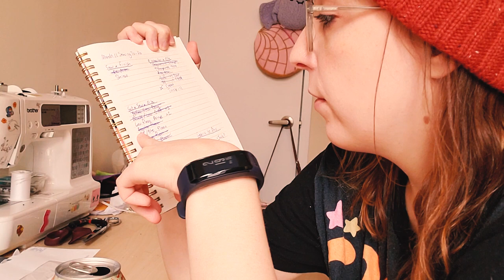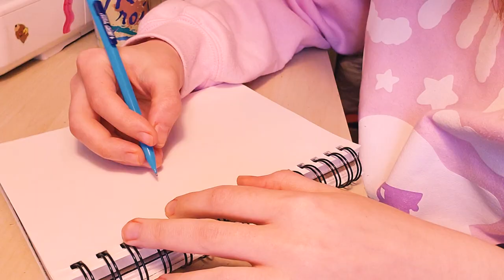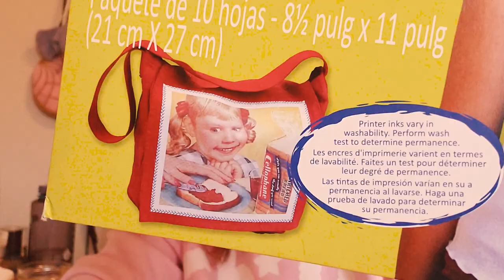~*STUDIO VLOG 1*~ Sewing, Sewing, and Sewing!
Join me for a weekend of sewing! In this (my first) studio vlog, I tackle some Drifloon-inspired purses, I try and make a fanny pack, I contemplate manufacturing, and I definitely eat some weeaboo food! All while exceedingly crusty! This is a crust-friendly zone.
This first vlog was filled with growing pains, and I'm really excited to make another one soon! Please let me know what you'd like to see more of! :D like im serious your comments are so helpful
Printable Fabric: